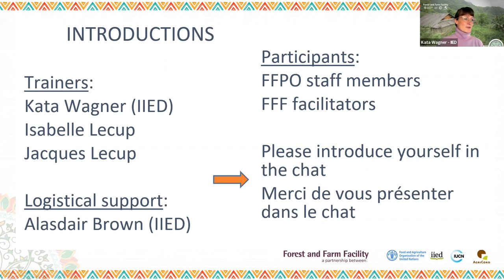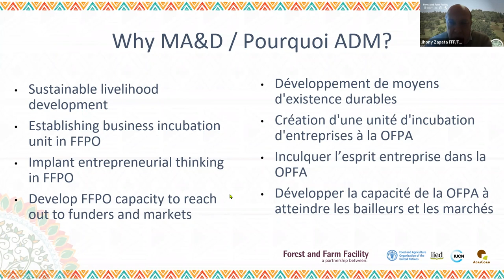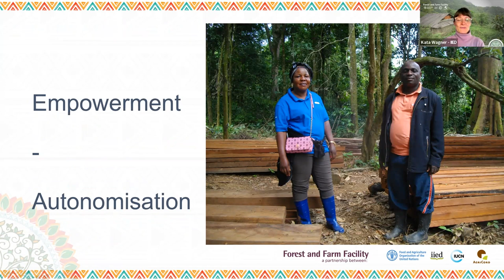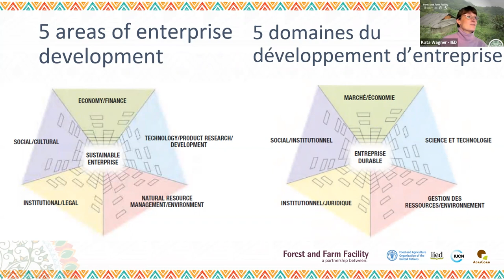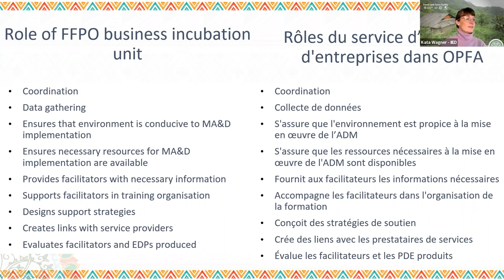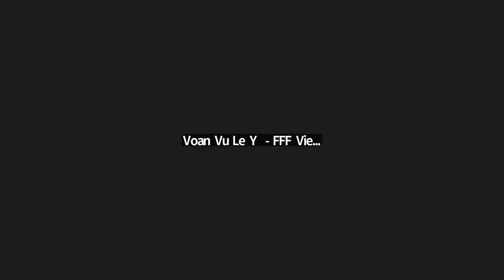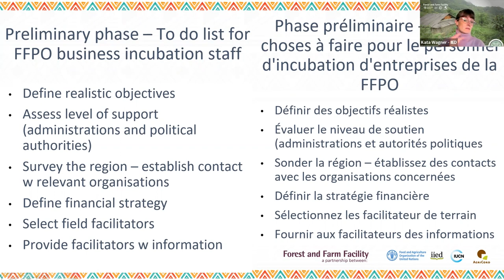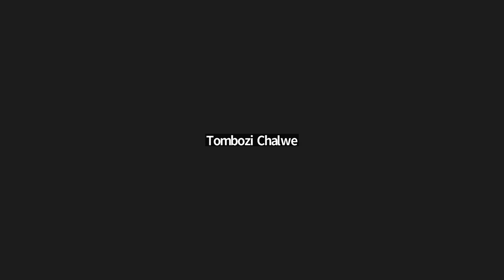Formation analyse et développement des marchés – Jour 1 (français)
En mars 2023, le Mécanisme forêts et paysans (FFF – d’après l’anglais Forest and Farm Facility) a organisé une formation d’appoint sur l'approche d'analyse et développement des marché (ADM) conçue pour permettre aux producteurs forestiers et agricoles locaux de développer des entreprises durables génératrices de revenus.

Voici l’enregistrement de la première journée en français.